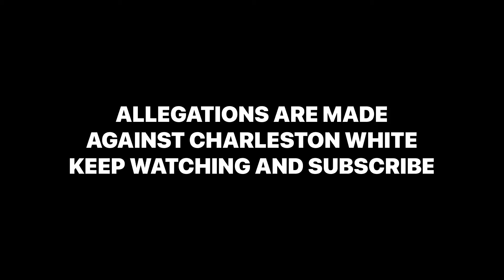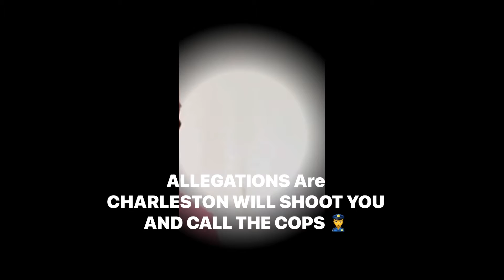CHARLESTON WHITE SPRAYS GEL MACE ON SOLDIER BOY IN MIAMI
Charleston white allegedly maces soldier boy and 12 rap ninjas as they approach him In Miami